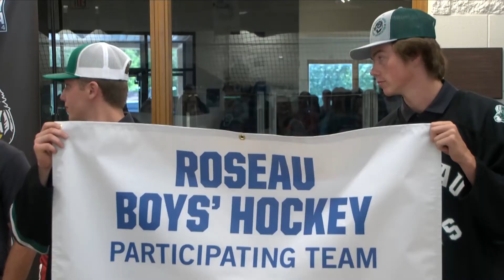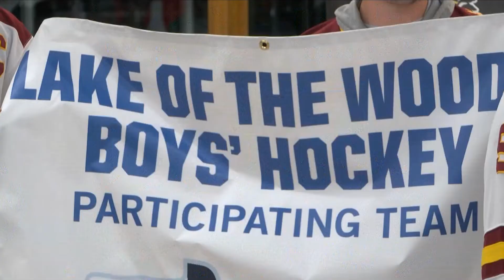Matchups Unveiled for Hockey Day Minnesota 2024 in Warroad